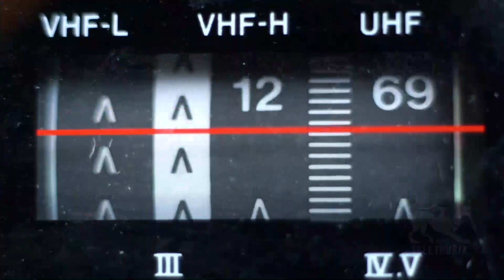9:10 di Teletruria 28/01/2023